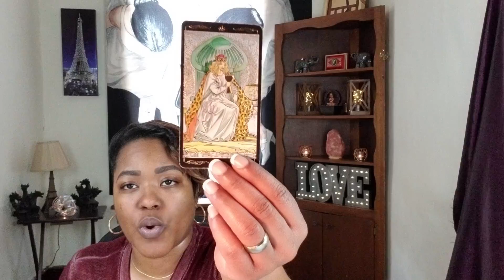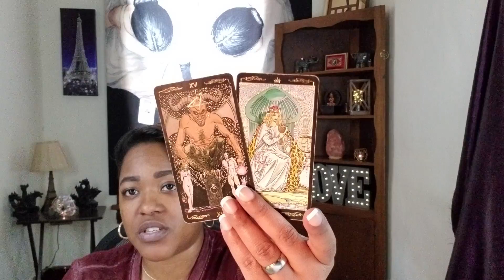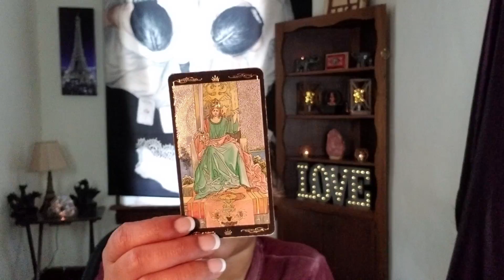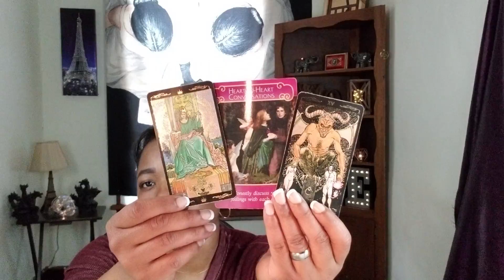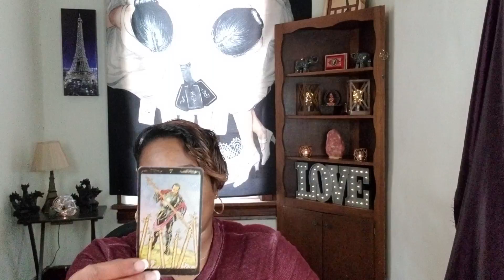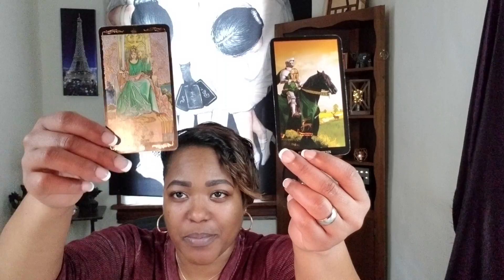CAPRICORN DEEP CONVERSATIONS WITH YOUR SOULMATE: BRING IN CLARITY! APRIL 9-15 WEEKLY TAROT READING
General Reading for Sun, Moon, Rising and Venus Signs